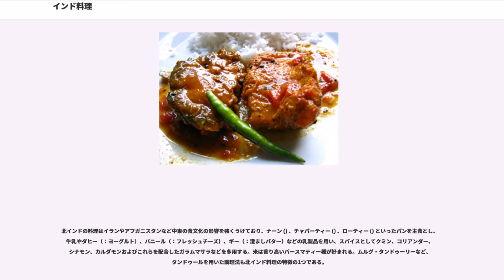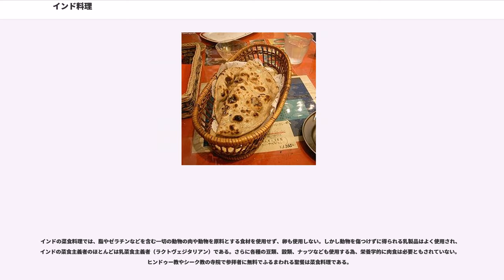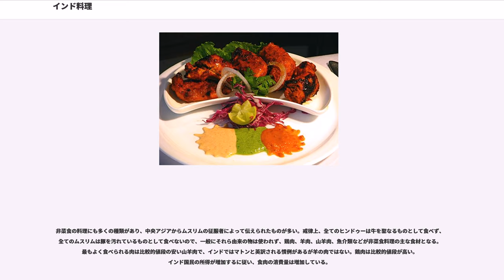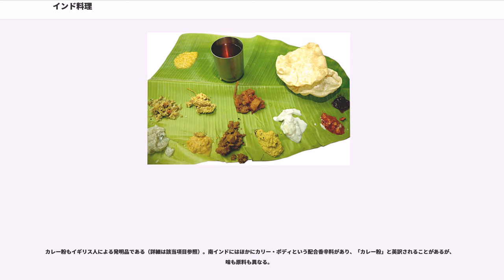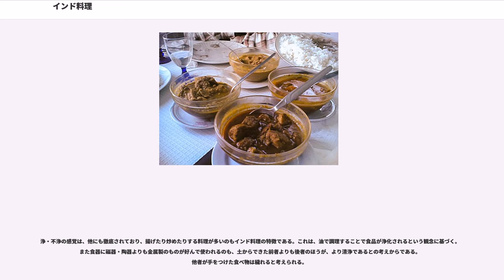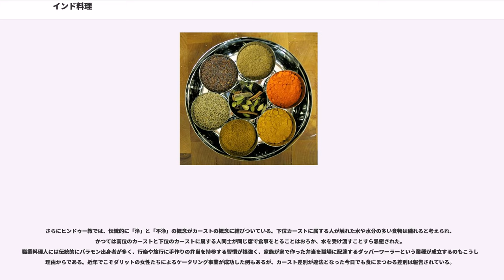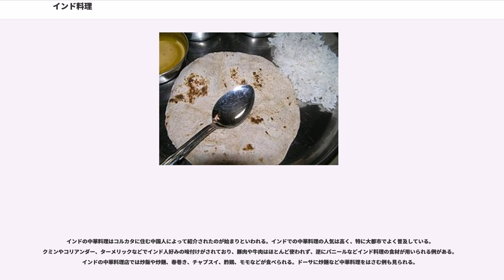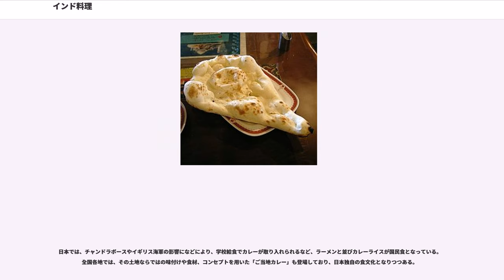インド料理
インド料理（インドりょうり）は、フランス料理・イタリア料理・中国料理・日本料理などと並ぶ世界的な料理スタイルの1つである。特徴の1つは、様々な香辛料（スパイス）を多用する事であるが、インド亜大陸は広大であり、地域・民族・宗教・階層などによって多くのバリエーションがある。

北インドの料理はイランやアフガニスタンなど中東の食文化の影響を強くうけており、ナーン () 、チャパーティー () 、ローティー () といったパンを主食とし、牛乳やダヒー（：ヨーグルト）、パニール（：フレッシュチーズ）、ギー（：澄ましバター）などの乳製品を用い、スパイスとしてクミン、コリアンダー、シナモン、カルダモンおよびこれらを配合したガラムマサラなどを多用する。米は香り高いバースマティー種が好まれる。ムルグ・タンドゥーリーなど、タンドゥールを用いた調理法も北インド料理の特徴の1つである。

インド国外のインド料理レストランは、パンジャーブ料理とムガル帝国の宮廷料理（ムグライ料理()）を提供する北インド料理店がほとんどである。

南インドの料理は米飯が主食であり、乳製品よりもココナッツミルク () を多用する。またスパイスも北インドのクミン () の代わりにクロガラシ（）の種やカレーリーフ（オオバゲッキツの葉）を好んで用いる。油はギーよりもマスタードオイルやごま油が多く使われる。菜食主義者が多いため野菜や豆の料理が発達しているが、一方で魚を使った料理も多くある。北インドで長粒種（インディカ種）が使われるのに対し、南インドの米は丸く、外見はジャポニカ種に似ている。しかし粘り気は少なく、粘り気を抑えた炊飯法が好まれる。北インドほど油脂を使わないため、料理は比較的あっさりしている。正餐（ミールス）は、バナナの葉を皿がわりにし、飯、サンバール、ラッサム、ヨーグルト、アチャール、チャトゥニー等を盛りつけ、手で混ぜて食べる。

東インドのベンガル地方およびバングラデシュで食べられている料理。フェンネルシード、の種、フェヌグリーク、クロガラシの種、クミンを合わせたという配合香辛料を風味づけによく用いるほか、白いケシの実（ポスト、posto）をしばしば煮込み料理やチャトゥニーなどに用いるのが特徴。淡水魚はカーストを問わず非常に人気があり、ジョル （jhol）というスープにしたり、ダール（去皮して二つに割った小粒の豆類）と一緒に煮込んだりする。他の名物に、苦味のある野菜の煮物「シュクト」 (shukto) または「シュクタ」 (shukta) とチェナー（छेना, chhena）を用いた菓子類（チャムチャム /、 /、シャンデーシュ / 他）などがある。

ゴアのカトリック教徒の料理は、旧宗主国ポルトガルの料理の影響を強く受けている。インドでは珍しく豚肉の消費が盛んで、リングィーサなども食べられる。ゴアの有名な料理には、肉を酢とニンニクで煮込んだヴィンダルー（vindaloo）、鶏肉や羊肉の煮込み料理シャクティ（xacuti）、豚や羊のもつを煮込んだサラパテル（）、鼓型をしたパン、ポイー（poee）、ケーキとプディングの中間のようなデザート、ベビンカ（bebinka）などがある。

戒律を理由として、ヒンドゥー教徒の上位カーストの者やジャイナ教の菜食主義のための料理が古くから発達している。その他にも、ヒンドゥー教、仏教、ジャイナ教、シク教など菜食をする宗教が多い。イード・アル＝アドハーなど肉の消費が宗教儀礼の中で重要な位置を占めるイスラム教では肉食が肯定される。また、屠畜業に携わるダリット（不可触民）の社会では、肉を食事に取り入れてきた長い伝統がある。このように、インドの菜食と非菜食の伝統は宗教やカーストとの関係が深く、街のレストランでは菜食主義者と非菜食主義者の席は明確に分けられており、両者が同席することはない。

インドの菜食料理では、脂やゼラチンなどを含む一切の動物の肉や動物を原料とする食材を使用せず、卵も使用しない。しかし動物を傷つけずに得られる乳製品はよく使用され、インドの菜食主義者のほとんどは乳菜食主義者（ラクトヴェジタリアン）である。さらに各種の豆類、穀類、ナッツなども使用する為、栄養学的に肉食は必要ともされていない。ヒンドゥー教やシーク教の寺院で参拝者に無料でふるまわれる聖餐は菜食料理である。

ジャイナの中でも最も敬虔な信者は、植物であっても葉、茎、豆だけを食べ、ニンジン () や大根 () 、ニンニク () 、タマネギ () 、芋などの根の部分を食べな...